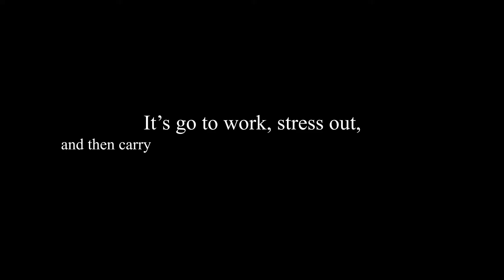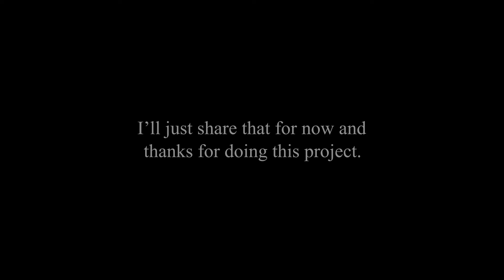Voices of the Pandemic Journaling Project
𝗨𝘀𝘂𝗮𝗹𝗹𝘆, 𝗵𝗶𝘀𝘁𝗼𝗿𝘆 𝗶𝘀 𝘄𝗿𝗶𝘁𝘁𝗲𝗻 𝗼𝗻𝗹𝘆 𝗯𝘆 𝘁𝗵𝗲 𝗽𝗼𝘄𝗲𝗿𝗳𝘂𝗹. 𝗪𝗵𝗲𝗻 𝘁𝗵𝗲 𝗵𝗶𝘀𝘁𝗼𝗿𝘆 𝗼𝗳 𝗖𝗢𝗩𝗜𝗗-𝟭𝟵 𝗶𝘀 𝘄𝗿𝗶𝘁𝘁𝗲𝗻, 𝗹𝗲𝘁'𝘀 𝗺𝗮𝗸𝗲 𝘀𝘂𝗿𝗲 𝘁𝗵𝗮𝘁 𝗱𝗼𝗲𝘀𝗻'𝘁 𝗵𝗮𝗽𝗽𝗲𝗻.

We started the 𝗣𝗮𝗻𝗱𝗲𝗺𝗶𝗰 𝗝𝗼𝘂𝗿𝗻𝗮𝗹𝗶𝗻𝗴 𝗣𝗿𝗼𝗷𝗲𝗰𝘁 in May 2020 so people around the world could record their experiences of the COVID-19 pandemic — and put their story on the historical record. So far, more than 1,500 people have created over 14,000 journal entries.

It's not too late to join. To learn more — or start your own journal:

The Pandemic Journaling Project is funded by many sponsors, including major UConn support from Global Affairs, the Human Rights Institute, OVPR, InCHIP, CLAS, Judaic Studies, and Anthropology, and from the Population Studies Training Center, OVPR, and Anthropology at Brown.
Video Produced by Laurel Pehmoeller, Digital Media and Communications Producer for UConn Global